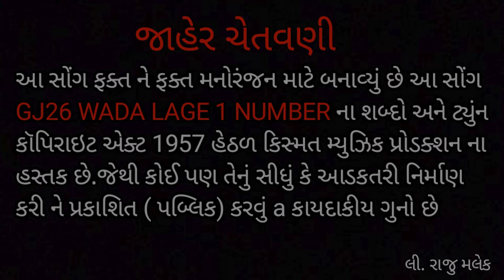GJ26 Wada Lage 1 Number Full Song @GJ26NIDHAMAL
PRODUCER : RAJU MALEK

DIRECTION BY VIJAY NAYKA AND MITESH GAMIT

D.O.P : MITESH BHAI GAMIT
COMPOSRE, SINGER & LYRICS :  MUSIC BABA, SMACKBOY
PRODUCTION HEAD :  RAJU MALEK
STARING : RAJU MALEK
                   PIKU CHAUDHARI
                   RAMU CHAUDHARI
                   PRIYANKA GAMIT
                   NIKETAN PATEL
                   TIKU CHAUDHARI
EDIT : MITESH GAMIT ( GAMIT STUDIO SONGADH )

Dancer : VIJAY NAYKA

MACK-UP ARTIST : MAGIC BEAUTY PARLOUR VYARA ( PRABHA PATEL )